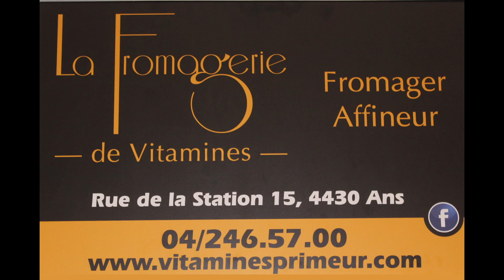RTT ANS - ENTRAINEMENT DIRIGE - INITIATION GROUPE 1 - 002 - TENNIS DE TABLE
Ludivine, Martin, Guillaume, Milo, Romain, Louis
DECEMBRE 2021
Groupe 1 (INITIATION)
E6 et NC évoluant en interclubs
VIDEO 002